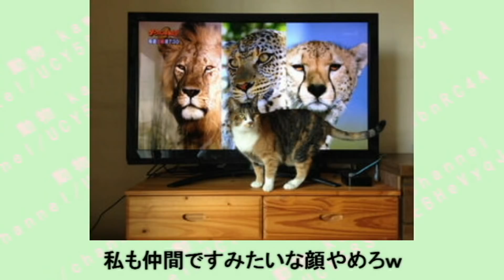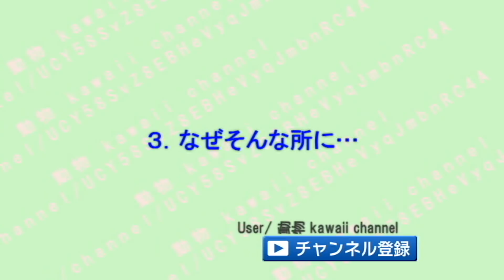猫ちゃんを思わず飼いたくなる日常にほっこりと癒される♡～Everyday I want to keep a cat.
1.面白い仕草&姿に癒される瞬間がまたイイ♡
2.なりきって、キメ顔する瞬間もまた可愛い♪
3.なぜそんな所にって自由な姿にいつも驚かされる♡
4.妙に表情が気になる猫ちゃんがシュールすぎてワロタｗ
5.やっぱり、猫ちゃんの寝顔にはいつもほっこりと癒される♬

お返事し過ぎ！へそ天しながらお喋りが止まらない猫 ♥♥猫との会話を楽しむ動画 Conversation with a talking cat

想像を超えた場所にいる猫ちゃんがじわじわ面白いｗ～A cat in a place beyond imagination is interesting.

猫ちゃんの居場所に思わずツッコミたくて、じわじわ面白いｗ～The place where the cat lives is interesting.

猫ちゃんが泥棒をしようとする決定的瞬間ｗ許せる？！～The crucial moment when a cat tries to get a thief.

何かの上に乗りたがる猫ちゃんが可愛いけど、邪魔ｗ～Cute cat is cute although it wants to ride on something.